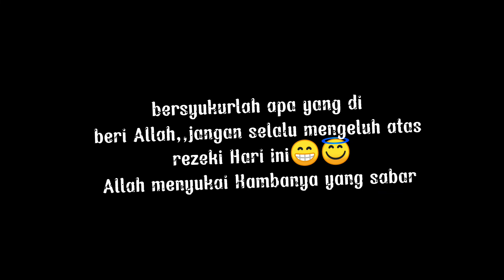Emang Lagi Musim Cumi-cumi Di SABANG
Lagi musim Cumi cumi.. Situasi Untuk spearfishing pun memungkinkan... Mengisi waktu luang memancing cumi-cumi.